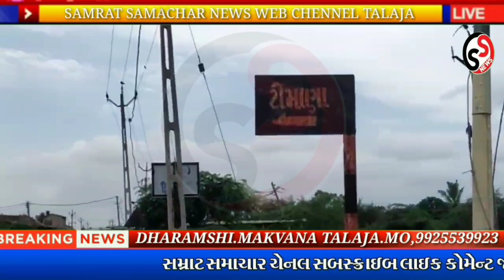તળાજા,ટીમાણા ગામે વિના મૂલ્યે નેત્ર નિદાન કેમ્પ યોજાયો